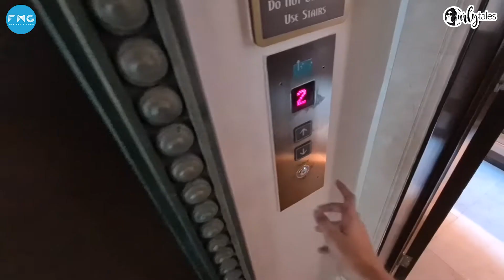Underwater Room At Atlantis The Palm In Dubai | One Night In | Curly Tales UAE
Have you heard of the expression 'Sleep with the fishes'? Well, in Dubai, it means something else. We checked out the Underwater Suite at Atlantis, The Palm, where you can watch stingrays, sharks and 65,000 other marine animals glide past you. This is a place where luxury meets wonder.

There are only two underwater suites at Atlantis, the Palm and prices start at AED 20,000 per night. The cost includes a host of other features like a 24-hour butler, access to their imperial club lounge and a dolphin experience.

The luxurious suite has an elevator connecting the 3 floors, a kitchen, hall & dining area, and the underwater floor has the bedroom and master bath with awesome views of the Lost Chambers Aquarium.

This unbelievable experience is perfect for an ultra-special occasion and was made for the bucket list.